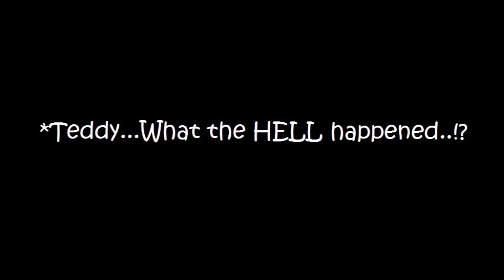My short (revamped) Horrortale fan-comic. (DUBBED)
Greetings folks, FlashyFox2001 here!

This is a digital revamp of a comic I drew almost a year ago (Just before the Summer holidays) Based off the Horrortale AU of Undertale.
It wasn't very well drawn, it's here on my DeviantArt if you want to see the original.

My mate, PsychoTeddy kindly helped me with a voice over for his own character. (This super short comic was based off an RP we did once, and no, there will not be a full continuation. This was a little one time thing we did for fun)

and we hope you have a good nights sleep! ^^

Nighty night my friends...